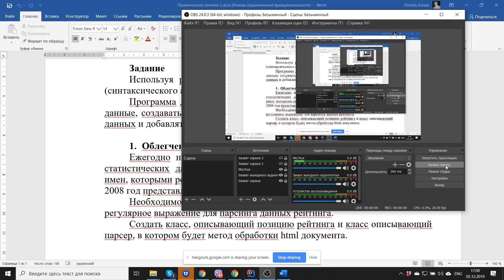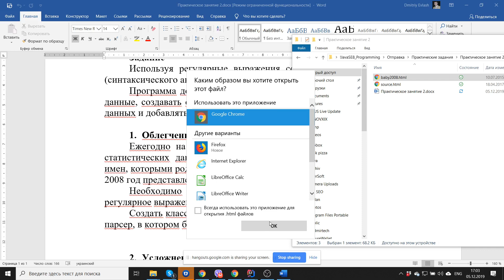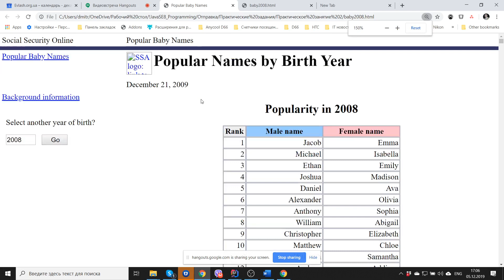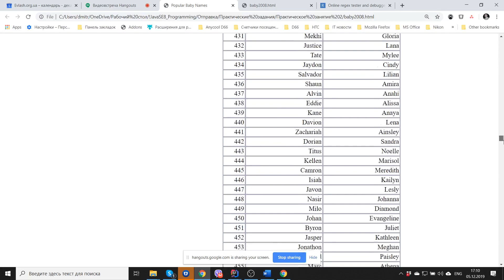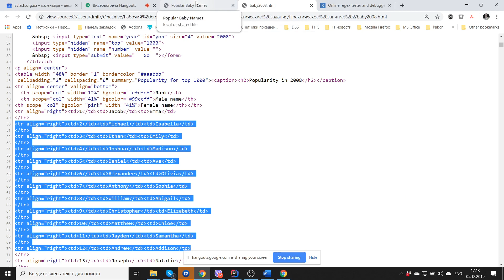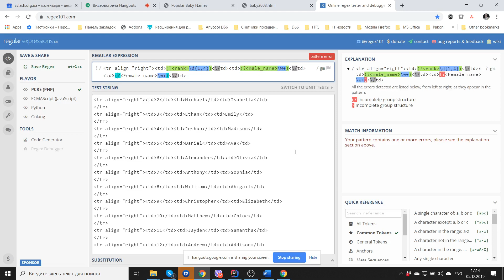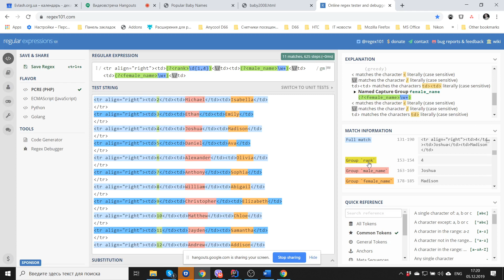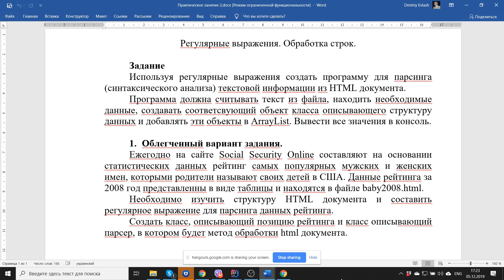Практическое занятие 2 (Strings, regular Expressions) PTNOVXIX